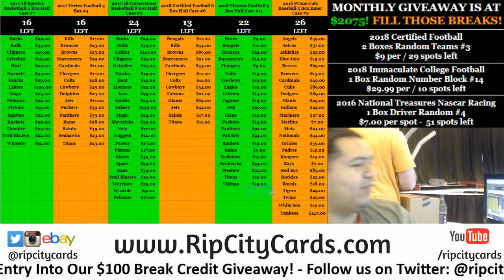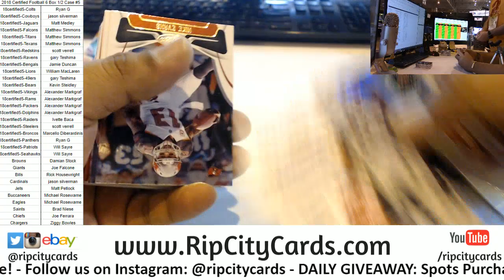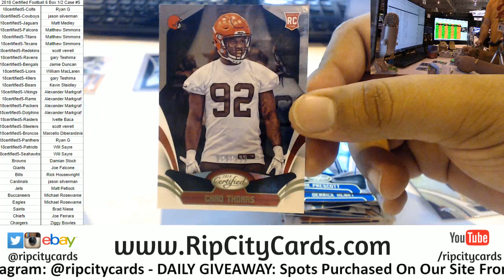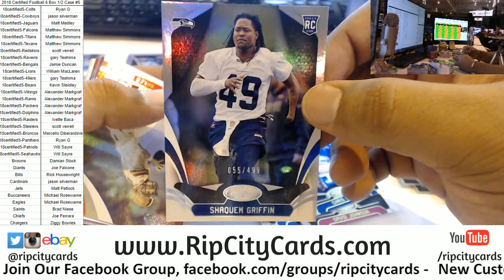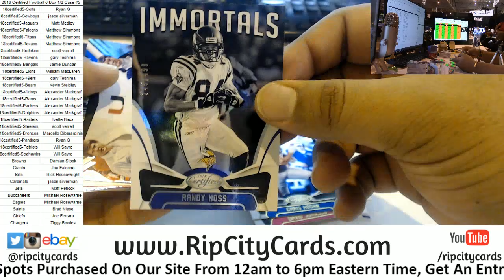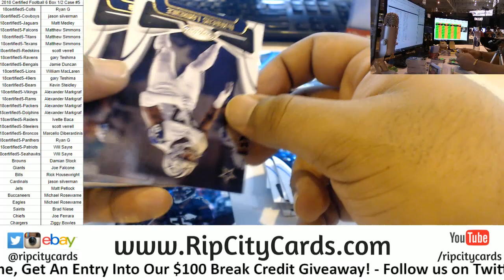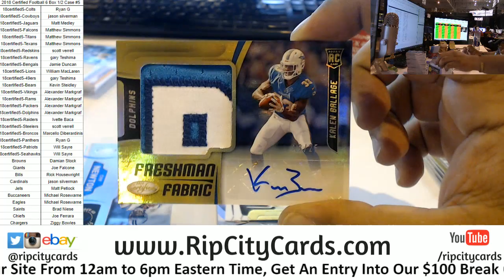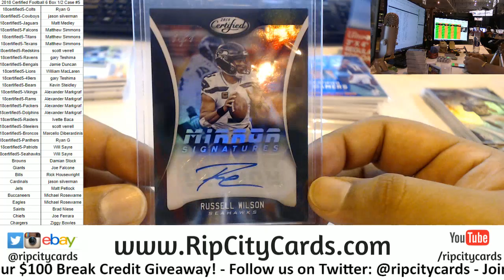2018 Certified Football Half Case #5 RCC